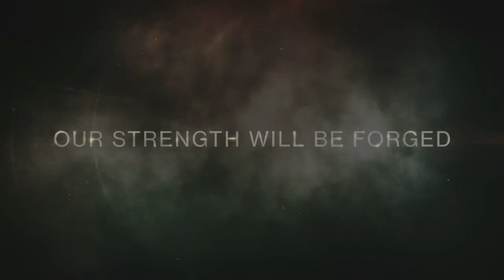Destiny 2: NUEVA CLASE!? QUE ES ESTO?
★Encarga aquí tu Lootcrate y usa el código "wild" para ahorrar un 10%! Felices sorpresas!

Hola a todos guardianes & bienvenidos de vuelta al noticiario de Destiny donde hoy hablaremos sobre un tema de lo mas intrigante y que tiene que ver con un nuevo emblema visto en el arte conceptual recién publicado el cual también mostrare al completo, espero que os guste y os parezca interesante! ^-^

Destiny 2: Trailer y Análisis de Contenido Exclusivo PS4! Nuevo Asalto! Exótico! Mapa PvP y MAS!

Destiny 2: Revelación Fecha de la BETA! E3! Nueva Subclase ARCSTRIDER! BUNGIE en E3 Y PAX!

Destiny 2: NUEVA CLASE!? QUE ES ESTO? NUEVA FACCIÓN? NUEVO EMBLEMA DE VANGUARDIA?